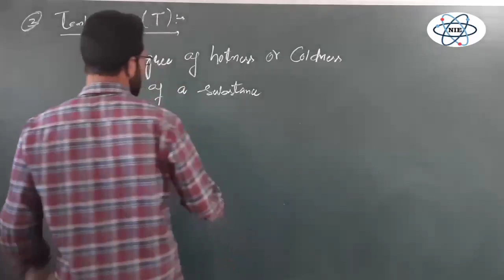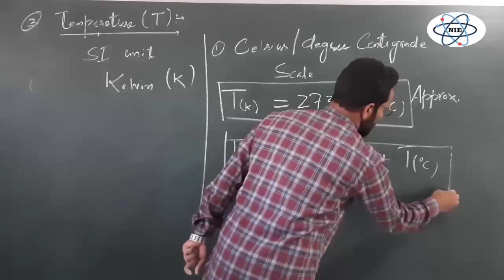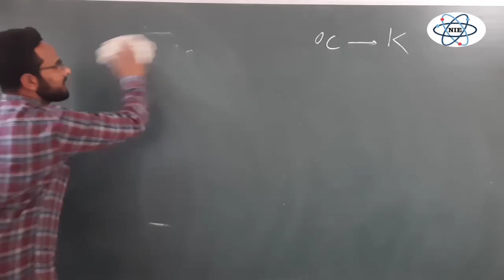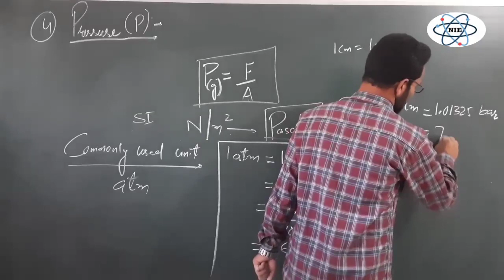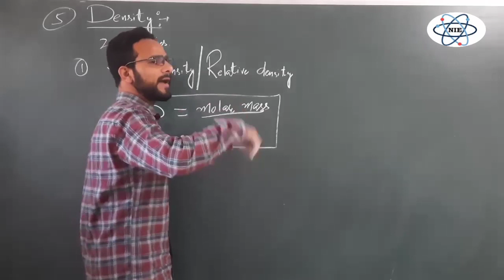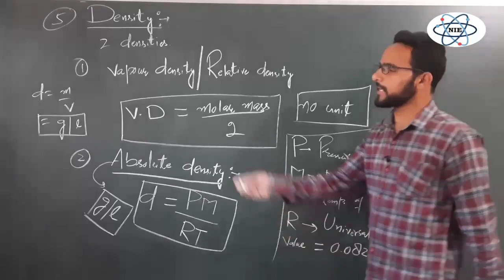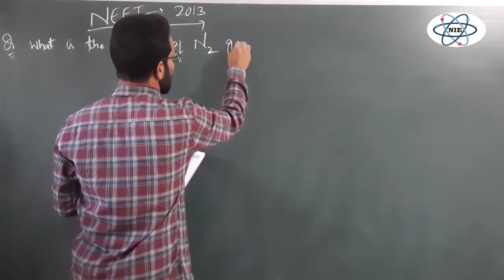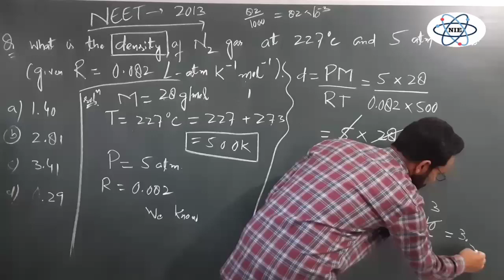States of Matter - Lecture 02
Physical Chemistry - States of Matter